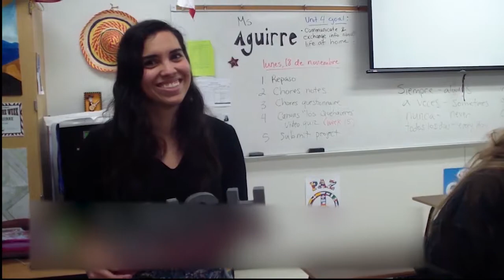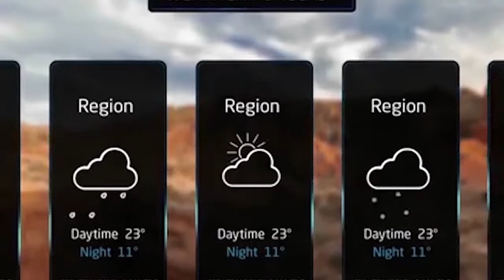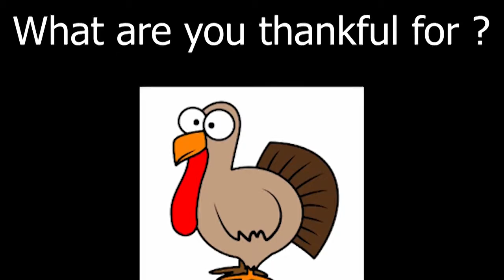FFTV Season 9: Episode 12